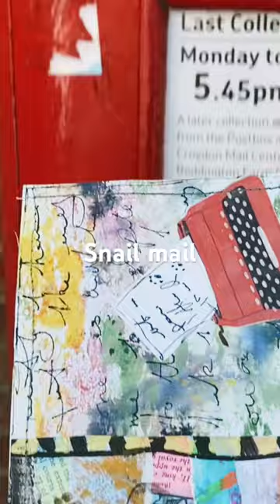DIY stationery postcard snail mail